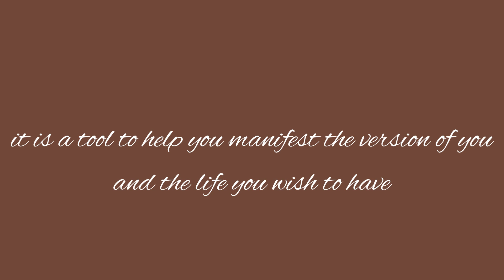Powerful Affirmations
Affirmations helps overcome anxiety, panic attacks,fear,stress,Negative thoughts.